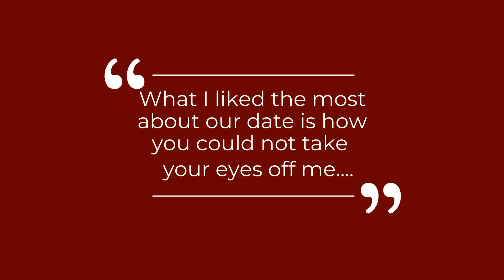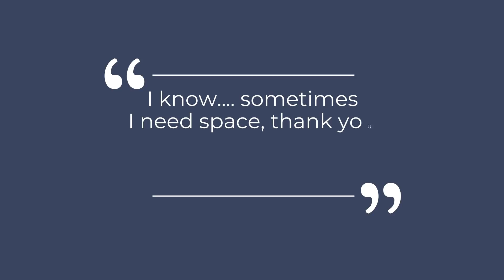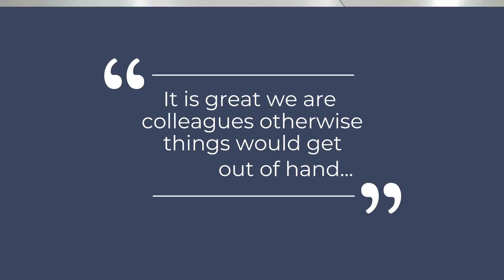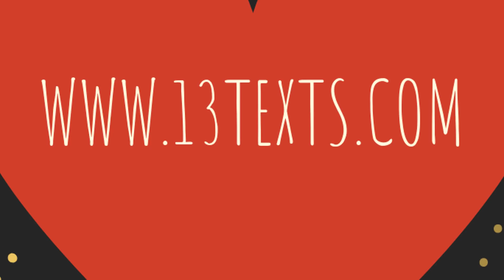What To Text A Guy (To Activate His Chasing Instinct And Melt His Heart)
Imagine Being Able To Effortlessly Turn Up His Attraction, Passion, and Commitment With a Simple Text Message…

If you want to make him fall in love with you or commit, even if he is pulling away or not communicating at all, STOP whatever you are doing. You need my 13 Text Messages to activate his chasing instinct🐺, melt his heart😍 and get him on fire🔥 for you. My texts use the exact tricks that best tv series use to keep millions addicted for life.

Before I give you the text messages that will rock his world, I need to explain when and how to use them.

There are 2 principles that here at Magnetic Woman channel we always apply:
Reward a man for his good behavior, punish for bad behavior. Seems simple, right?

You would be surprised how many woman do exactly the opposite.

So the messages are (use positive messages as a reward only)

🌟🌟🌟1. Seeding
I cannot forget the look o ’fire’ in your eyes. The thought of your passion for me is making my heart race.

The things I like the most is how you could take your eyes off me...

🗡🗡🗡2. Double Sword - if he is pulling away
"I know sometimes I need space, thank you for being so patient with me…"

🌶️🌶️🌶️3. "I want to, but obviously we cannot"

"It is great we are colleagues, otherwise things would get out of hand"...
"I am glad we are on a bus otherwise things would get out of hand"...
"I am glad you are not here right now"...
"I am glad you live 20 miles away"...

I do not want to disclose all of our secret messages to the public, especially to men - otherwise they will stop working.

~ Make Him Feel Like a Hero While Building Up Your Feminine Value
~ Keep Him In Suspense So That He Could Not Wait To See You
~ Invoke A Deeper Connection and Commitment With A Simple Text

Imagine how his eyes light up with desire for you and enter into your browser to download my “cut and paste” text messages to send to him right now.